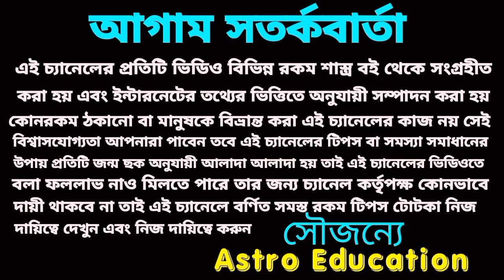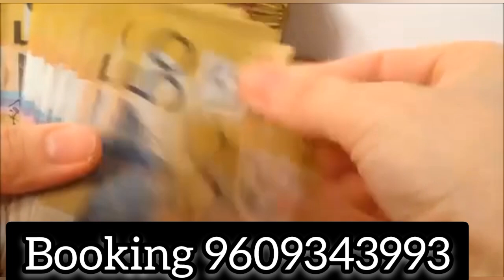14 March 2023 gift for 5 Rashi!